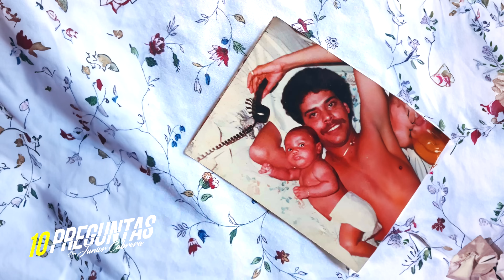El emocionante encuentro con mi padre, Fernando Villalona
La increible historia de Paloma Villalona
Hija del Popular Merenguero " Fernando Villalona
en su primera Entrevista!